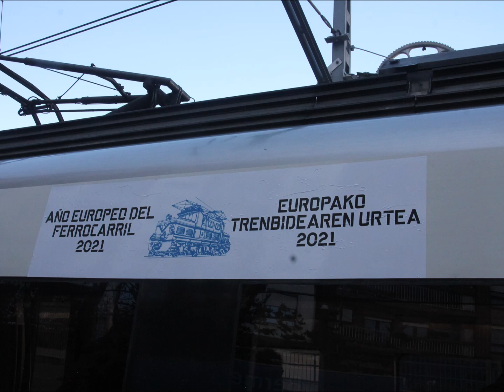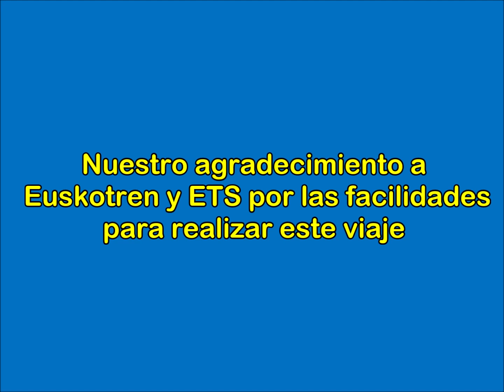VIAJE ESPECIAL a BERMEO con EUSKOTREN | AÑO EUROPEO DEL FERROCARRIL 2021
El pasado 23 de octubre realizamos un viaje en tren especial, en colaboración con EuskoTren y ETS, desde Amara a Bermeo para celebrar el EUYearOfRail.